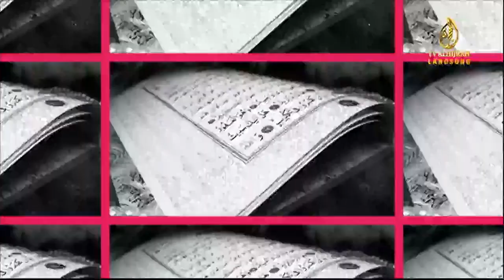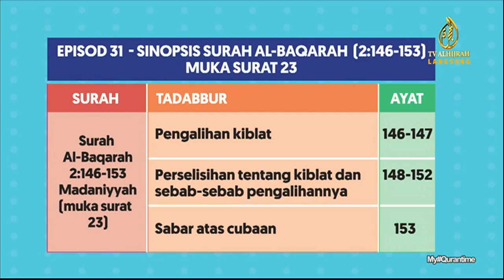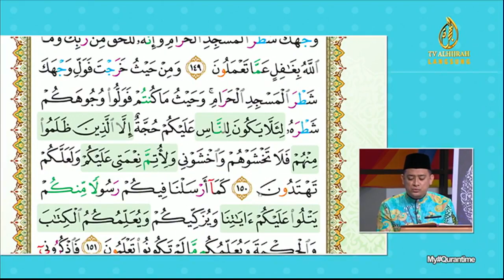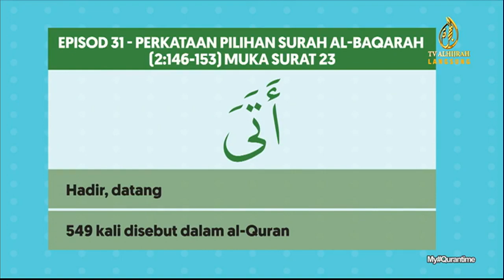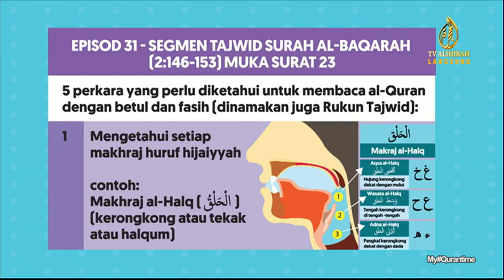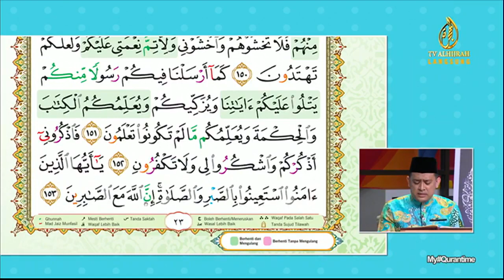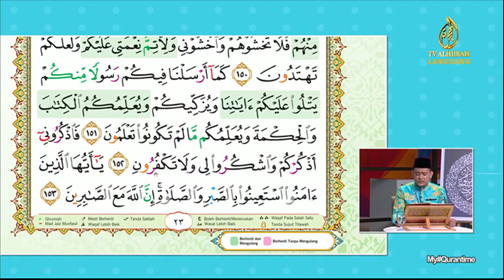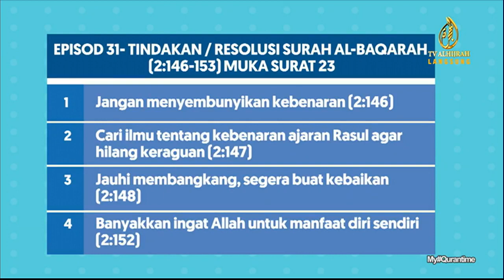08-07-2020 | Episod 31 | Surah Al-Baqarah 02:146-153 m/s 23 | My QuranTime - TV AlHijrah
BOLEH LIKE FACEBOOK DAN SUCSCRIBE YOUTUBE RASMI MY QURANTIME SEPERTI DIBAWAH

Facebook : My QuranTime Official QuranHour

My#QuranTime. Baca.Faham.Amal

- Ulangan Sabtu & Ahad 5ptg,11 malam & 6pagi